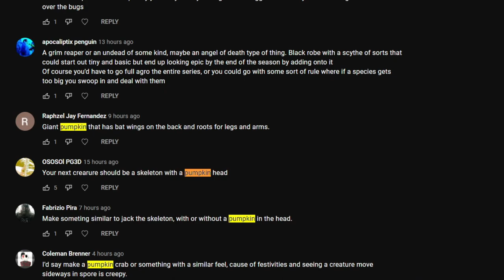Taking over THE WORLD as a JACK-O-LANTERN in Spore !!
TODAY we are taking over THE WORLD as SPOOKY JACK-O-LANTERNS in Spore!
Yes, that's right, season 14 of Spore Modded is THE SPOOKY HALLOWEEN SEASON!
In this season we shall be trying to take over the world as various spooky, scary creatures.

Spore is a 2008 multi-genre single-player Fantasy god game developed by Maxis and designed by Will Wright.

Links you want and need;